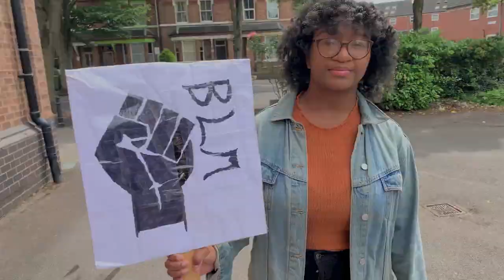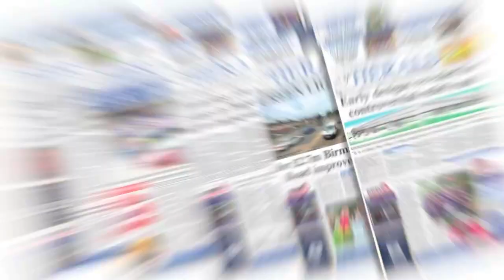Black Lives Matter protest organisers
Black Lives Matter protest organisers talk about
Friday's protest in Stratford-upon-Avon